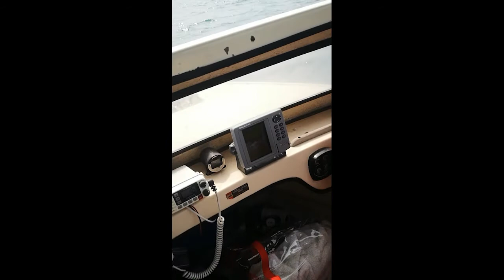*4 Years Old Driving My Fishing Boat. Forgotten Family Recordings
Family Recordings With Some Surprising Contents. Familyinmotion: educationalcontent, creativegames. learningtoys, kidstoys, babytoys, dolls, woodentoys and much moore